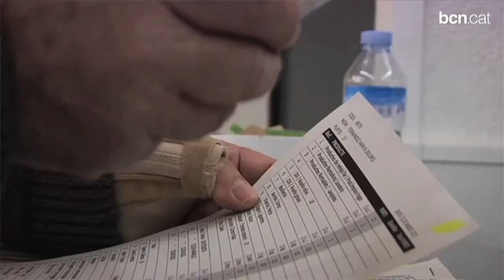Aprova la gestió municipal i persisteix la preocupació per l'economia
Segons el baròmetre semestral de Barcelona, el 43% dels barcelonins qualifica de bona o molt bona la gestió de l'Ajuntament, als quals s'hi afegeixen el 26% que la considera normal o regular. De tota manera, el context socioeconòmic es veu reflectit en el fet que gairebé la meitat dels enquestats tenen en l'atur, les condicions de treball o els problemes econòmics com la principal preocupació.